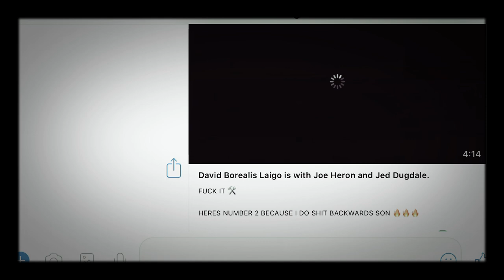Shogun /// White Rhino (Laigō Remix PT. II) (OFFICIAL VIDEO EDIT)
Shogun - White Rhino (Laigō Remix PT. II) (OFFICIAL VIDEO EDIT) — off the back of recently dropped White Rhino Prod. by veteran Sumgii. So this was an honour, a pleasure to rattle these x 2 — PT. I AVAILABLE ON YOUTUBE!!!

Prod. Laigō /// @laigo.gram
Edit by Laigō /// @laigo.gram

** ALL CREDIT DUE TO THE ORIGINAL TRACK & FILM CEWW **